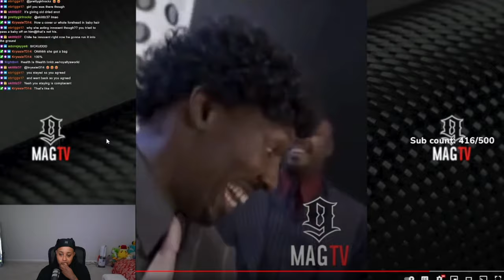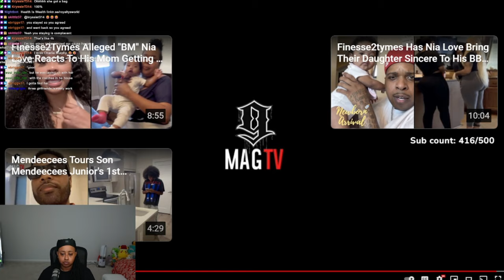Finesse2Tymes Drags Ex Nia Love After Finding Out He Is Not The Father! "Bih Was Jus Fine Fa Nothin"